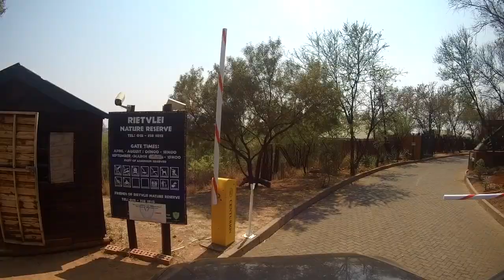Rietvlei Nature Reserve self-drive game drive | Cheetah stalking a buck | Pretoria | South Africa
Rietvlei Nature Reserve self-drive game watching
This time cheetah was stalking a buck. I was hoping for a chase, but did not happen.
self-drive game reserves in gauteng